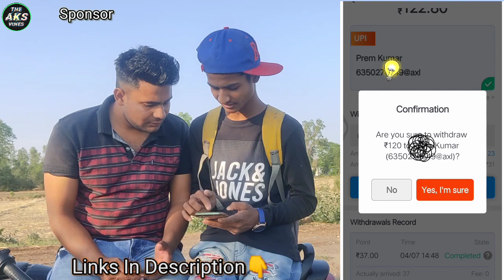Best Of CID - The EndGame | Last Part Of CID Comedy Spoof (Part - 3)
The EndGame | Last Part Of CID Comedy | The AKS Vines

Hii Friends This Video Is Created Only For Fun Purpose So Don't Get Seriously.
And Most Important use Earphones For Batter Experience.

Director:-Abhishek and Akshay
Writer:- Abhishek Srivastav
Editor:- Abhishek Srivastav
Thumbnail:- AbhishekSrivastav
Camera:- Akshay Gangwar

Apne Stars👑

Suneel
Abhishek
Ajay
Akshay
Rajesh

 Most Thanks Of You.

your searchs

comedy vines script in hindi
comedy vines in hindi
comedy videos in hindi
cid comedy
cid comedy video
सीआईडी कॉमेडी वीडियो
सीआईडी फनी कॉमेडी वीडियो
cid hindi comedy video
the endgame
the endgame in hindi
funny videos in hindi
funny videos
the aks vines
the aks vines cid last part
the aks vines cid part 3